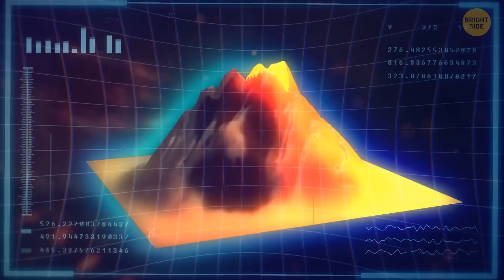The Moon Has a Smiley Face Only 7% of People See It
Have you ever looked up at the Moon and then noticed a smiling face there? And the next night it was different. There're places where people see the shape of a rabbit on the Moon. What does that picture on our satellite depend on? Here's why some people see a smiling face on the Moon and others see different things. This video is full of space things you may not have learned at school.